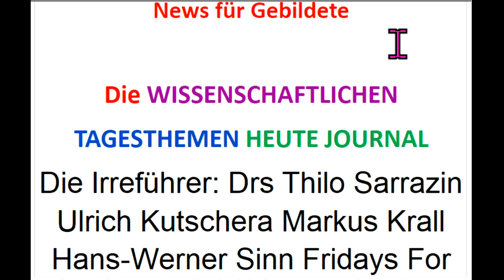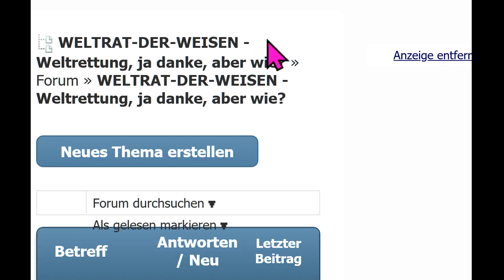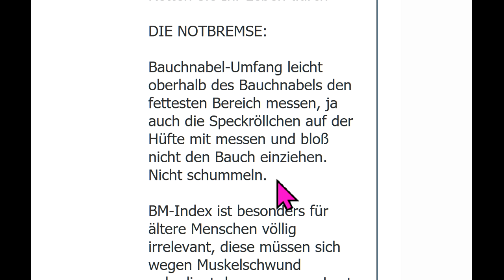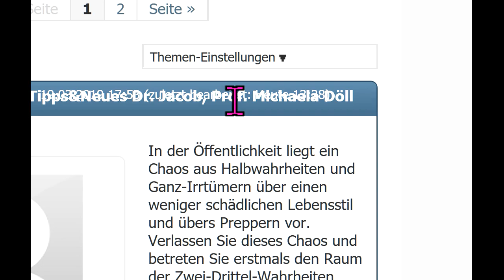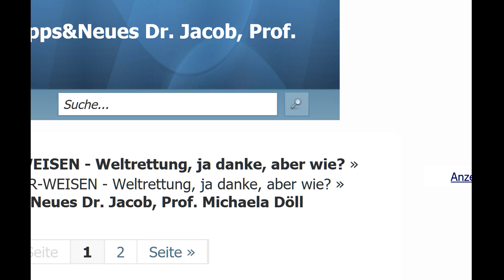Die Irreführer: Drs Thilo Sarrazin Ulrich Kutschera Markus Krall Hans-Werner Sinn Fridays For Future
Attila Hildmann Xavier Naidoo Bürgerrat Volksabstimmung Bürger-Versammlung Carla Reemtsma Scientists For Future Die Wirtschaftsweisen Sachverständigenrat ifo Institut ÖDP BGE Bedingungsloses Grundeinkommen NDS NachDenkSeiten Degrowth Rainer Mausfeld Gemeinwohl-Ökonomie Niko Paech Postwachstum Ökologisch-Demokratische Partei Bhutan Bruttonationalglück Bürgerliche Revolution Atlas Initiative Permakultur Cradle2Cradle ZEGG Tamera Bonobo-Kommunismus Andreas Michalsen Max Otte hans-georg maaßen WerteUnion ulrike herrmann Atlas Initiative Dr. med. Rüdiger Dahlke KenFM Jörg Spitz Karl J. Probst Ernst Wolff Covid 19 Prof. Dr. Christian Kreiß Die Wirtschaftsweisen ( Sachverständigenrat ) Prof. Dr. Heiner Flassbeck Prof. Norbert Bolz ifo Institut Osho Bhagwan Shree Rajneesh Kritik am Eso-Spiro-Guru-Psycho-Nahrungs-
Ergänzungs-“Gesundheits“-Geschäft

MfG